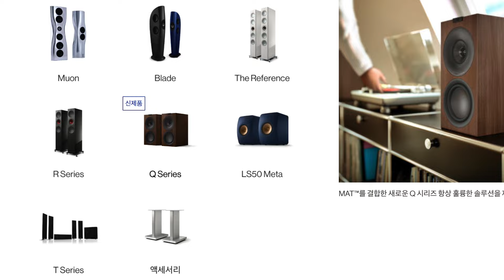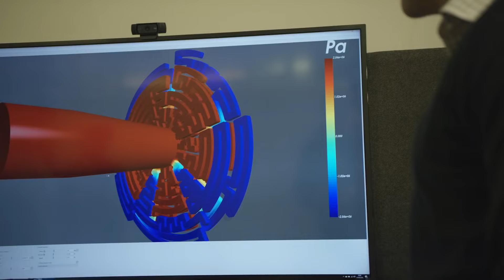설마했는데, 기어이 질렀구나! 3웨이 북쉘프까지 KEF 'Q' 메타 버전 입성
KEF가 창안한 신의 한 수
메타 프로젝트는 드디어 Q 시리즈까지 완성시켰습니다.
12번째 버전 유니 Q를 탑재한
9번째 버전 Q 시리즈
특히 이번 시리즈의 포인트가 될 3웨이 스탠드거치형 'Q 콘체르토 메타'를 새롭게 개발해서 모델명을 새롭게 변경한 전체 라인업의 새로운 바람을 불러오고 있습니다.
Q1, Q3, Q Concerto, Q7, Q11 다섯 종류의 메타 버전 2채널 제품들과
Q4(온 월), Q6(센터), Q8(애트모스 서라운드) 까지 포함한 멀티 채널 스피커들까지 KEF 최대의 방대한 라인업이 새롭게 완성되었습니다.
무엇보다 메타 버전이 되면서 세련되고 고급스러우며 안정적인 성능향상은 상위 R 시리즈와 레퍼런스 시리즈 제품들을 위협하기에 이르렀습니다.
흑수저의 대반격입니다.